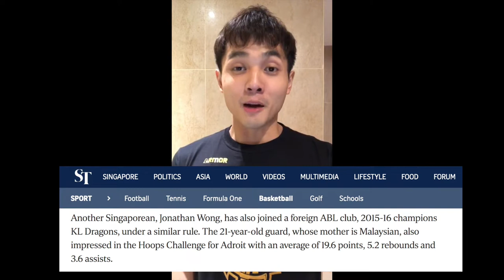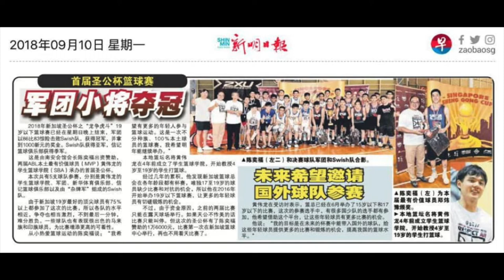Sheng Gong Wen Hua 2019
With the support of Sheng Gong Culture, SBA Youth initiative was a success in 2018.

Looking forward to more success this year in 2019!